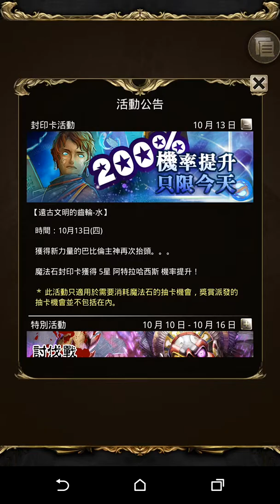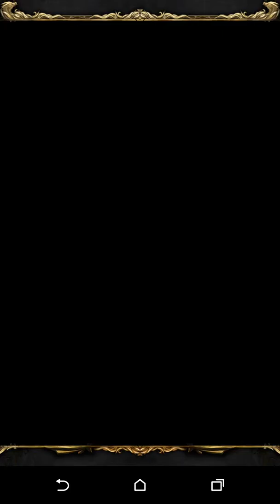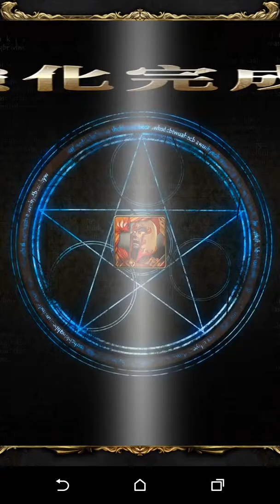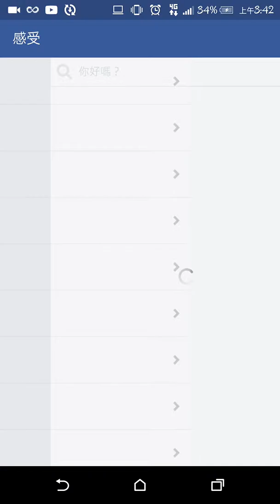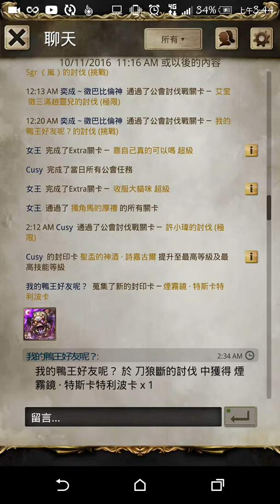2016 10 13